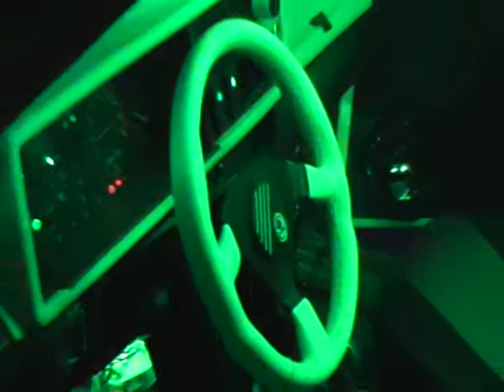Tuning Vyškov jaro 2011 - noční design 1